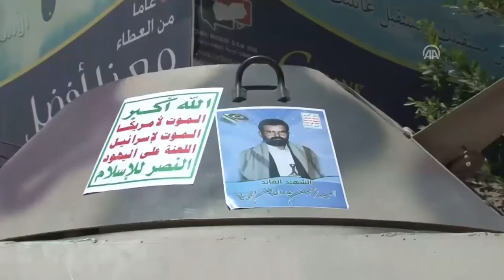تسجيل مصور يظهر جانبا من تعذيب مليشيا الحوثي للناشط جمال المعمري | تقرير: صقر الصنيدي